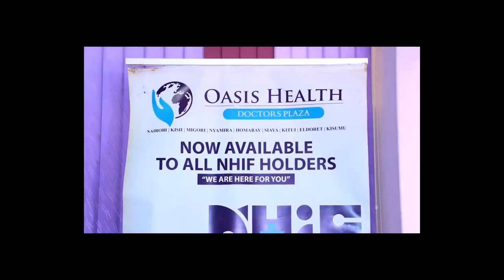Diabetes Part 2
Let's Understand Diabetes,This is a group of diseases that result in too much sugar in the blood (high blood glucose